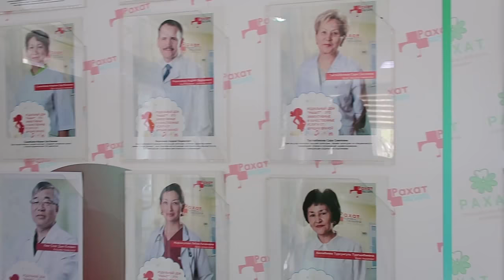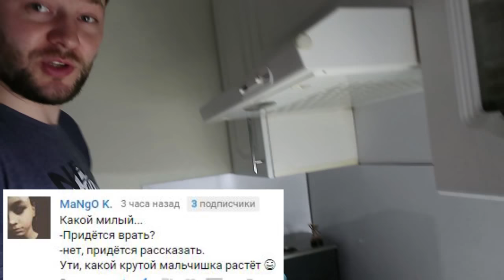VLOG: Определилась где буду рожать / Роддом Алматы